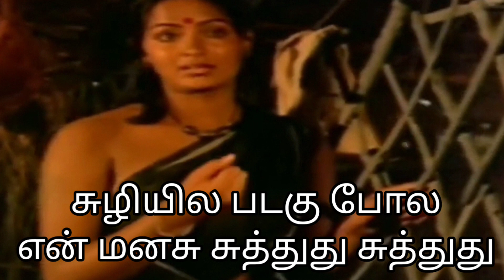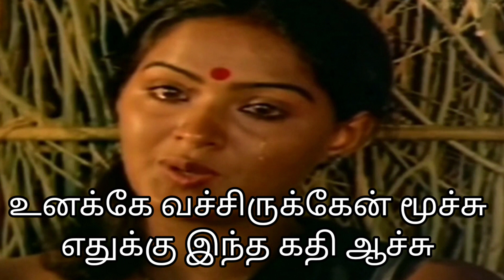rasave unna nambi song lyrics in tamil | SaiRajesh Lyrics | ராசாவே உன்னை நம்பி தமிழ் பாடல் வரிகள்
rasave unna nambi song lyrics in tamil | SaiRajesh Lyrics | ராசாவே உன்னை நம்பி தமிழ் பாடல் வரிகள் | rasave unna nambi whatsapp status

In this video, we present the mesmerizing Tamil song 'Rasave Unna Nambi' with heartfelt lyrics that will touch your soul. Immerse yourself in the enchanting melody and immerse yourself in the emotions of love, longing, and devotion beautifully depicted in this timeless track. Whether you're a fan of Tamil cinema or simply appreciate soulful music, this song will captivate you with its poignant lyrics and soul-stirring composition. Join us as we delve into the magical world of Tamil music and experience the sheer beauty of 'Rasave Unna Nambi.'

Feel free to personalize the paragraph further and add any additional details or information that may be relevant to your video.

பெண் : ராசாவே உன்னை நம்பி
இந்த ரோசாப்பூ இருக்குதுங்க
ஒரு வார்த்தை சொல்லிட்டீங்க
அது உசுர வந்து உருக்குதுங்க

பெண் : வந்து சொல்லாத உறவை
இவ நெஞ்சோடு வளர்த்தா
அது தப்பான கருத்தா
தண்ணீரில் எழுத்தா

இந்த ரோசாப்பூ இருக்குதுங்க

பெண் : பழசை மறக்கலையே
பாவி மக நெஞ்சு துடிக்குது
உன்னையும் என்னையும் வச்சு
ஊரு சனம் கும்மி அடிக்குது

பெண் : அடடா எனக்காக
அருமை கொறஞ்சீக
தரும மகராசா
தலைய கவுந்தீக

பெண் : களங்கம் வந்தால் என்ன பாரு
அதுக்கும் நிலான்னு தான் பேரு
அட மந்தையிலே நின்னாலும் நீ
வீரபாண்டி தேரு

இந்த ரோசாப்பூ இருக்குதுங்க
ஒரு வார்த்தை சொல்லிட்டீங்க

பெண் : காதுல நரைச்ச முடி
கன்னத்துல குத்துது குத்துது
சுழியில படகு போல
என் மனசு சுத்துது சுத்துது

பெண் : பருவம் தெரியாம
மழையும் பொழிஞ்சாச்சு
வெவரம் தெரியாம
மனசும் நனைஞ்சாச்சு

பெண் : உனக்கே வச்சிருக்கேன் மூச்சு
எதுக்கு இந்த கதி ஆச்சு
அட கண்ணு காது மூக்கு வச்சு
ஊருக்குள்ளே பேச்சு

இந்த ரோசாப்பூ இருக்குதுங்க
ஒரு வார்த்தை சொல்லிட்டீங்க

இவ நெஞ்சோடு வளர்த்தா
அது தப்பான கருத்தா
தண்ணீரில் எழுத்தா

இந்த ரோசாப்பூ இருக்குதுங்க